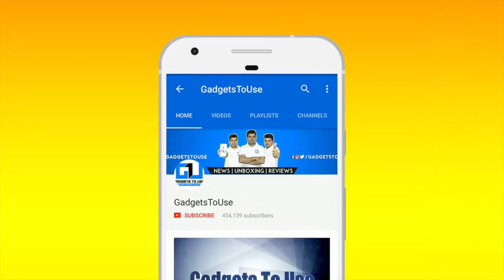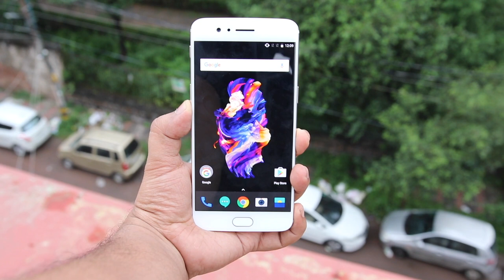OnePlus 5 Soft Gold India Unboxing and Comparison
Hello dosto, iss video mae humne kari hain unboxing OnePlus 5 soft gold new color ki, saath hi saath humne compare kiya hai black matte finish color ke saath. Hume aasha hai ki aapko yeh video pasand aayega.

4. India Rank